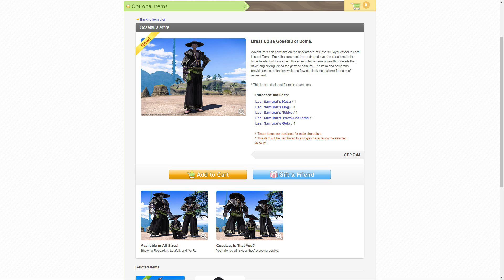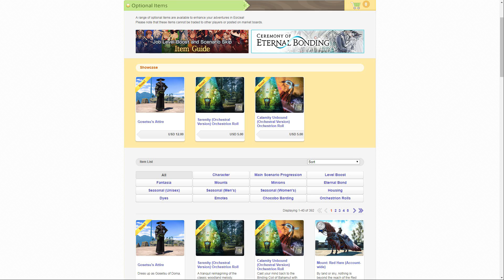FFXIV: Gosetsu Attire - Mogstation Update